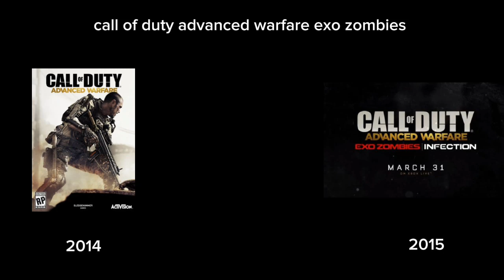call of duty advanced warfare exo zombies 2014 2015